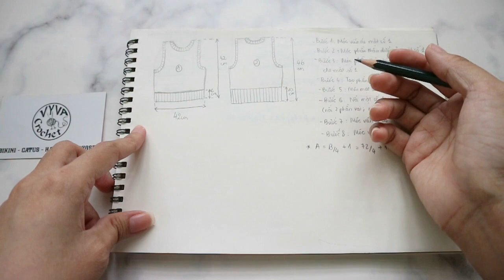Crochet Vest| Hướng dẫn móc áo gile cổ tròn kết hợp xẻ tà cực xinh| Vyvascrochet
Happy new year!!! Chúc mừng năm mới!!! Chúc mọi người có một năm 2021 thật bình an, vui vẻ và hạnh phúc nhé!
Video hôm nay mình hướng dẫn móc áo gile cổ tròn kết hợp xẻ tà cực xinh.
Chúc mọi người làm thành công và có 1 chiếc áo gile xinh xinh nhé!
❤️ Thông tin của video hướng dẫn móc áo gile cổ tròn kết hợp xẻ tà cực xinh gồm nguyên liệu và dụng cụ như sau:
- Kim móc 4 mm.
- Len milk cotton 50g/1c (6 cuộn)
- Kéo.
- Kim khâu.